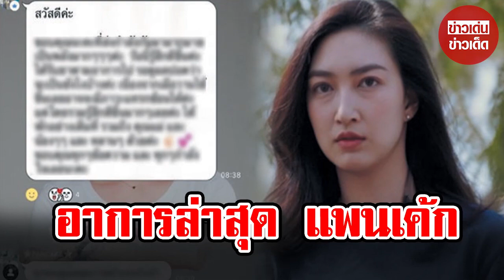แฟนๆร่วมส่งกำลังใจให้ แพนเค้ก ป่วยมีไข้สูง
ขอบคุณข้อมูล : khemanito , pancakekhemanitofficial
ขอขอบคุณข้อมูลจาก: